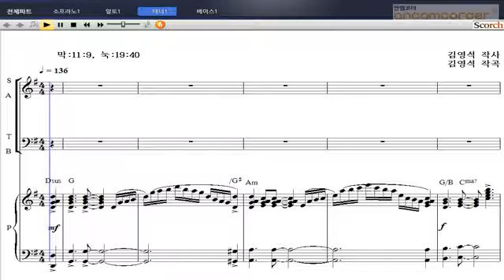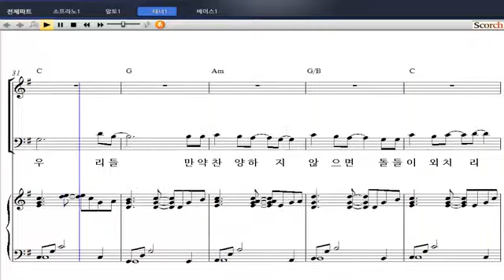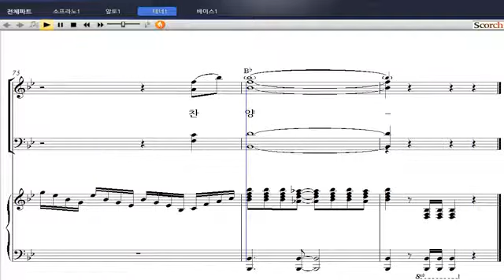[샬롬의 노래 베스트 1] 16. 호산나(김영석 작곡) - 테너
16. 호산나(김영석 작곡) - 테너